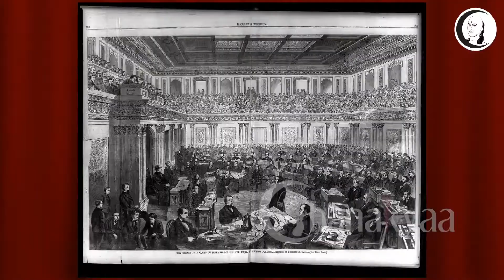பாராளுமன்றம் ஒரு பார்வை !!! | Parliament